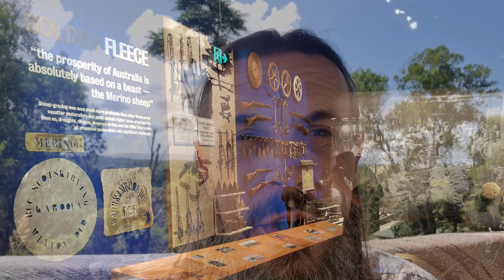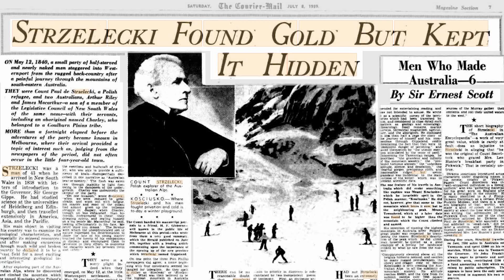The Gold Medal; Who was First? - Gold Rush Stories Part 48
If the pastoral industry was Australia’s first born, then Gold was its second born.

People tend to associate 'The Gold Rush' with California and the Klondike, but as a matter of fact the Australian gold rush remains the world's richest.

The presence of gold within Australia was known for many years prior to what is generally accepted to have been the onset of the Gold rush in 1851.

Gold Rush Stories
Who were the voices of Federation in Australia? Leading to the creation of the Australian economy and the chain of events that would see the Great Southern Land rise to become one of the wealthiest nations in the world, the role that the “Gold Rush played in the transformation of Australia as a nation cannot be underestimated.